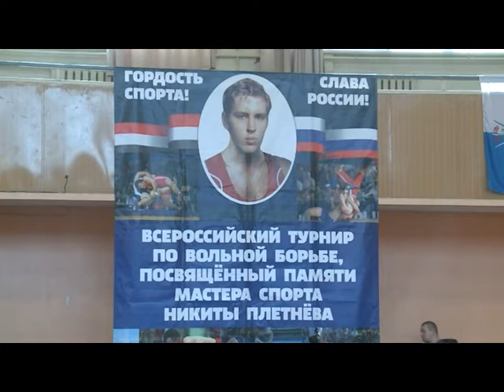24 12 2018 Моя Удмуртия Инфоканал Новости спорта